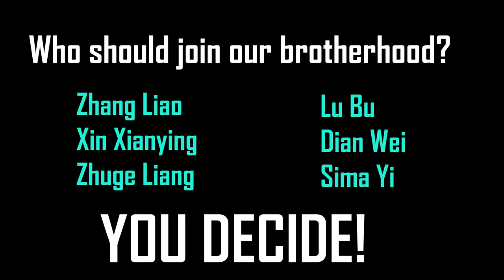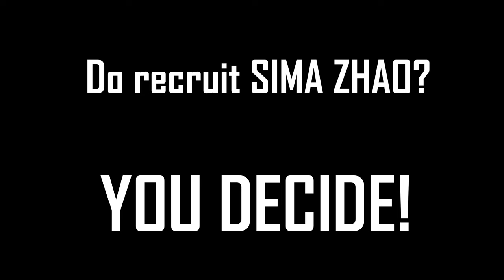DW9E ROLE PLAY - Ep.2 | CAO PI - You decide the outcomes!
Dynasty Warriors 9 Empires Role Play - Episode 2. In this series we will be conducing a Role Play of DW9E where you, the viewer, decide the major outcomes! Your choices will influence how the story progresses!
How to change your territory color in Dynasty Warriors 9 Empires:
Chapters:
0:00 Intro